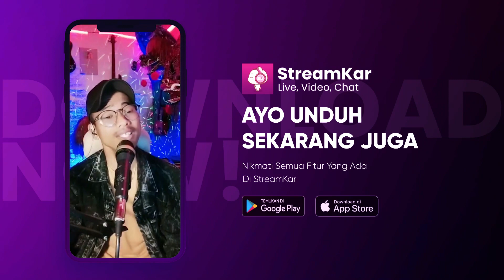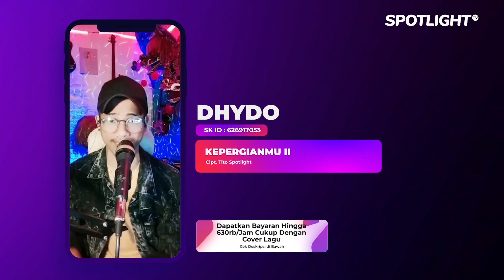DAPET BAYARAN DARI COVER LAGU ! Kepergianmu 2 - Live DHYDO Spotlight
Executive Producer : PT. Reza Putra Persada
Producer : Reza Express [Aan Suhendar]
Publishing : PT. Studio Spotlight Indonesia